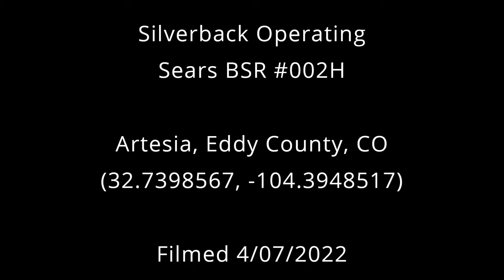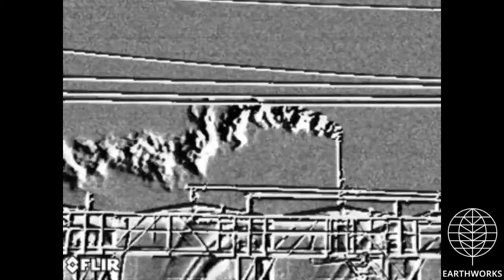SEE invisible Methane leaks - Eddy County, New Mexico - Silverback, SEARS BSR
Silverback Operating - SEARS BSR
Artesia, Eddy County, NM (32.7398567, -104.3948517)
Filmed 4/07/2022